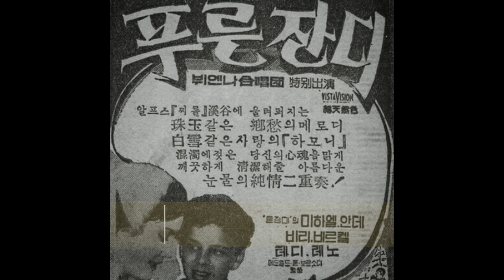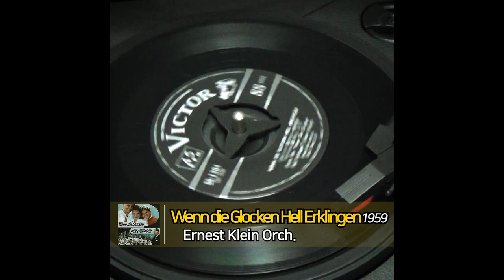[7"] Wenn die Glocken Hell Erklingen1959 When the Bells Sound Clearly 푸른 잔디 Ernest Klein Orch.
. Wenn die Glocken Hell Erklingen1959
     When the Bells Sound Clearly
     The Three Bells
     푸른 잔디
     Ernest Klein Orch.

     Director : Eduard von Borsody
     Stars : Willy Birgel, Ellen Schwiers, Teddy Reno